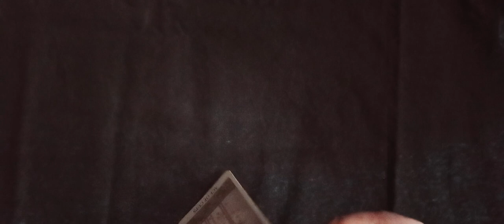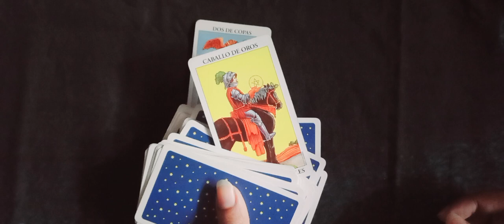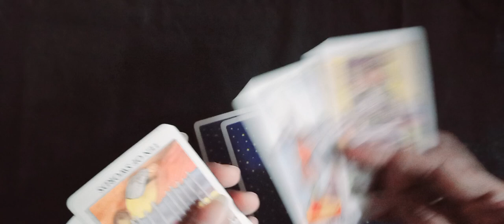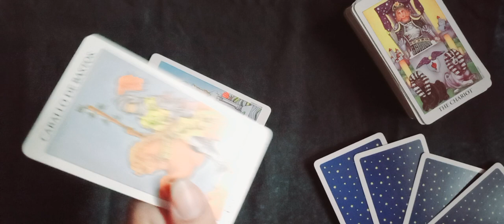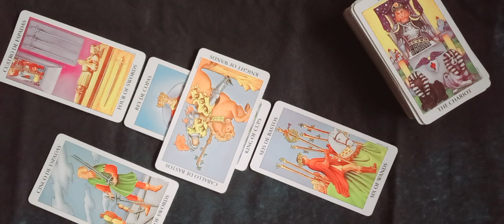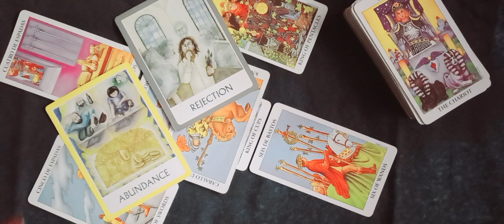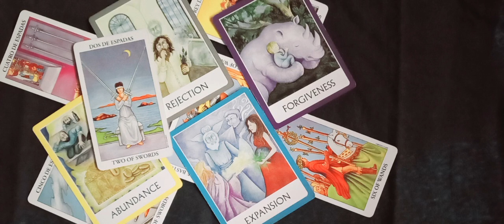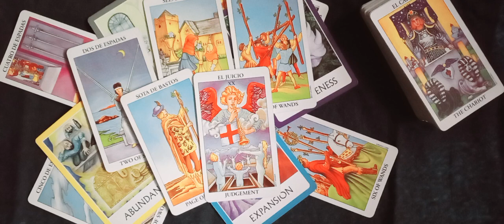SCORPIO ♏️ LOVE ❤️ UNKI currentfeelings nextaction timeless urdu/hindi